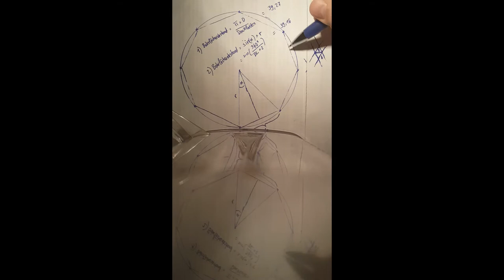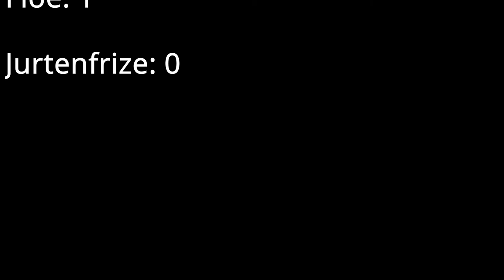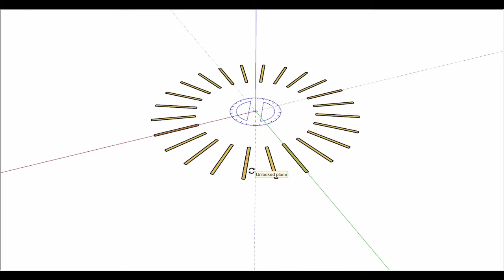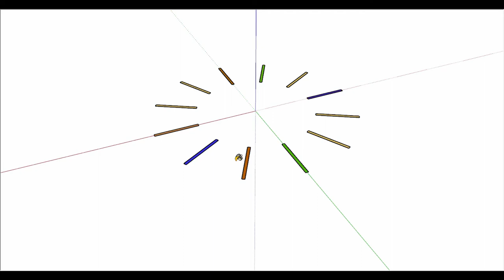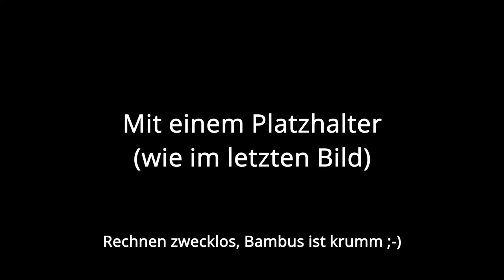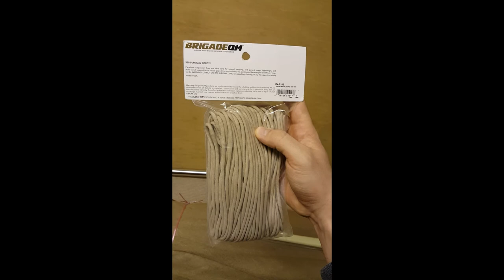Faltjurte Popup Yurt - Tutorial [DE]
Für den Sommer.